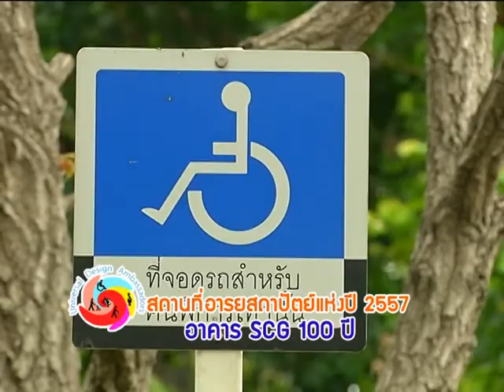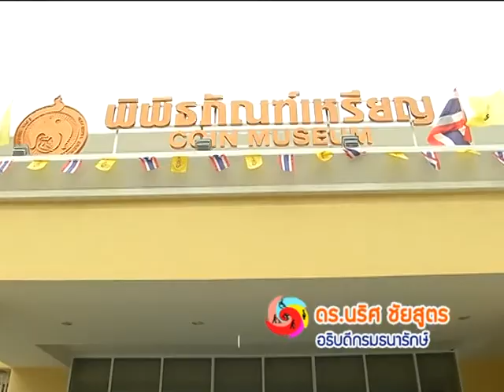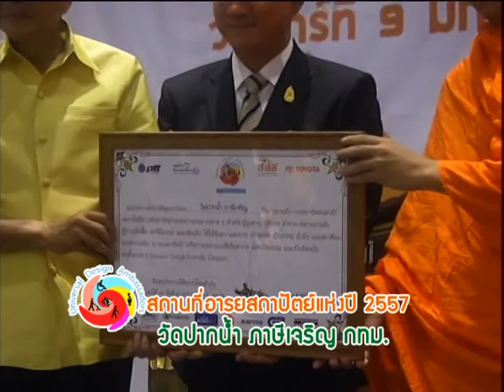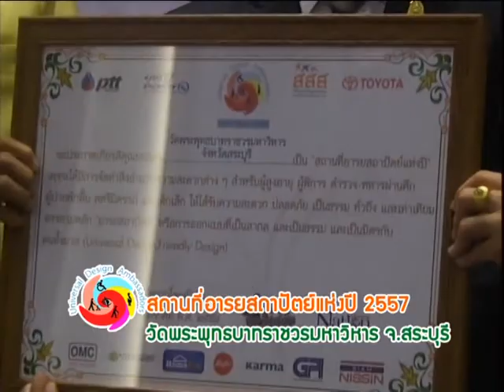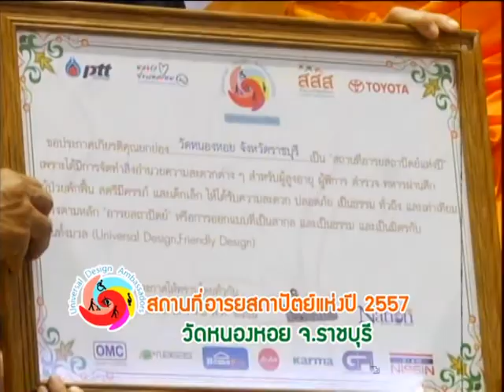กฤษนะมิตรไนท์ งานรวมพลคนจิตอาสา อารยสถาปัตย์ไทยสู่ประชาคมอาเซียน ปี 4 ตอน 1 ช่วง 2 25-1-2558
ทาง เนชั่นแชนแนลทีวีดิจิตอล ช่อง 22